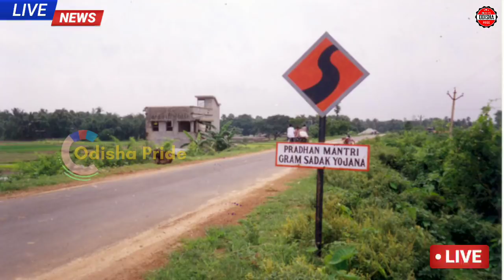kaliya yojona 3rd phase money transfer date 2020 || 16 aug 2020, heavy to heavy rains odisha,News#62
Note 👉If you are owner of any third party images,video,music in this v ideo which i have used.If you think i am misusing your products, please tell me before you take any action.I will remove it within 24 hours.Thank you.